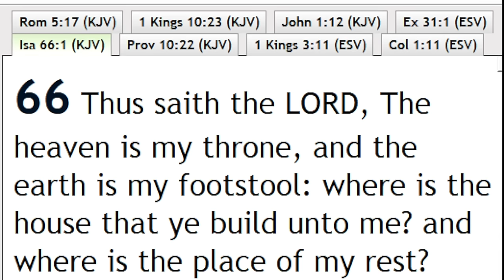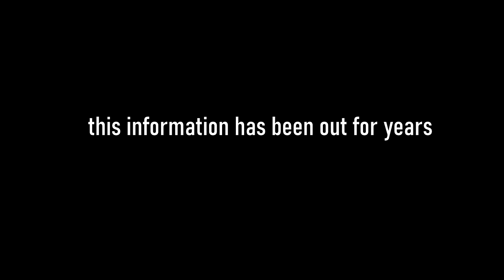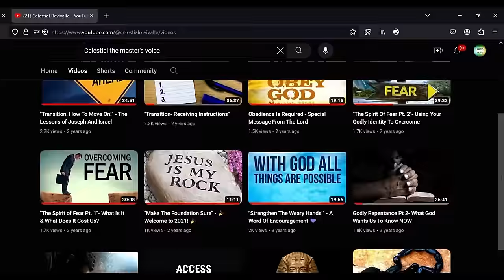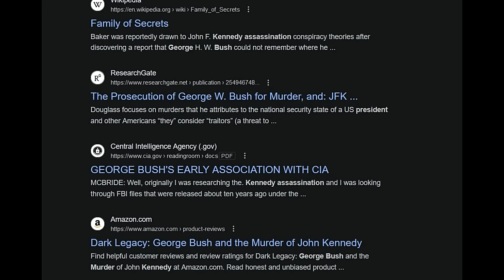Exposing Celestial of 'The Voice of the Master' pt.1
In this video, 'Exposing Celestial of 'The Voice of the Master'' Pastor Gideon C Boateng shows why we need to be analytical when it comes to prophecy. The Bible says despise not prophesying but also judge all things...